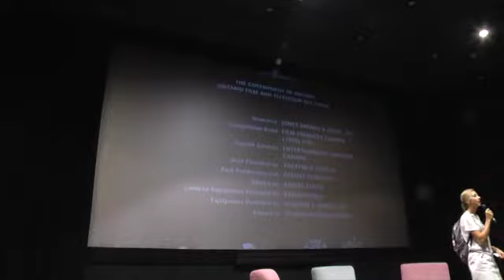Tribute to... Career Interview with Atom Egoyan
Talents Sarajevo 2015

Career Interview with Atom Egoyan